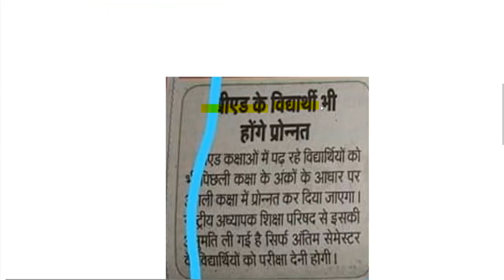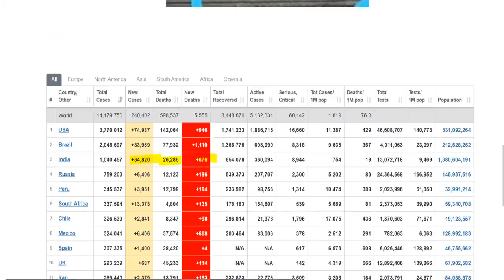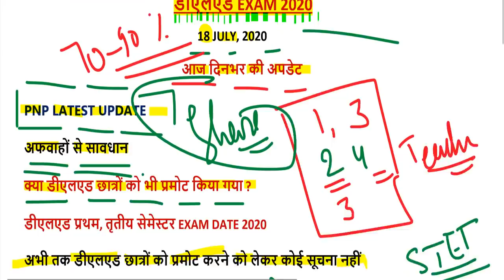DELED BTC EXAM DATE 2020 / UP DELED 1st, 3rd SEMESTER EXAM DATE 2020